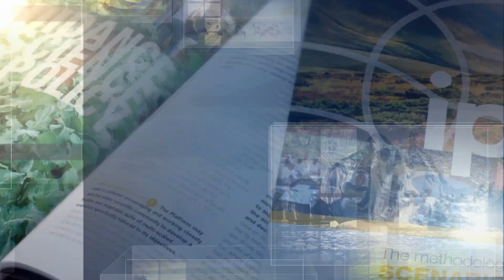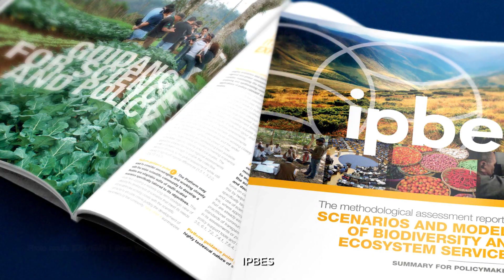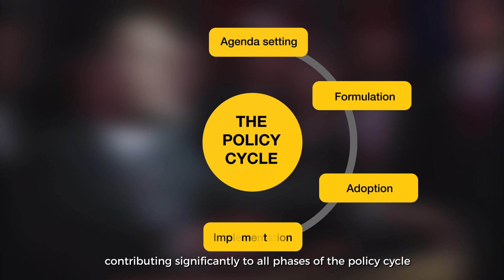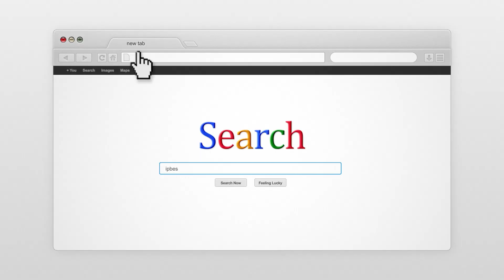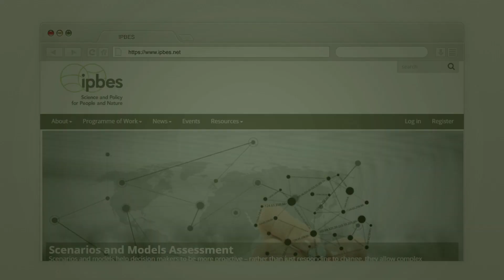The IPBES Scenarios & Models Assessment (English Subtitles)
The IPBES methodological Assessment of Scenarios and Models of Biodiversity and Ecosystem services provides guidance for the use of scenarios and models for experts performing assessments within IPBES, as well as to scientists and other stakeholders and decision makers.

To access the Summary for Policymakers and the report go